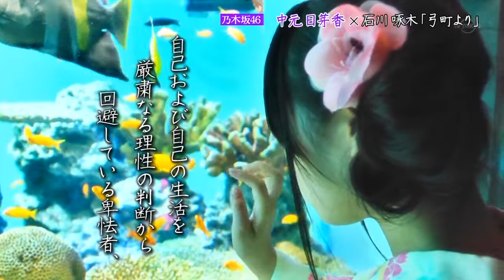120815 Nogizaka Romance ep79 Nakamoto Himeka